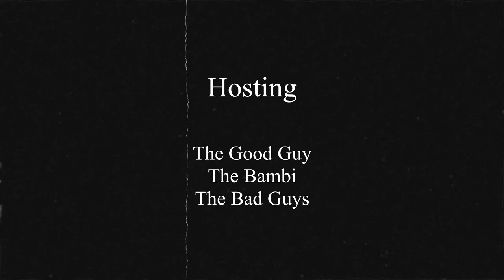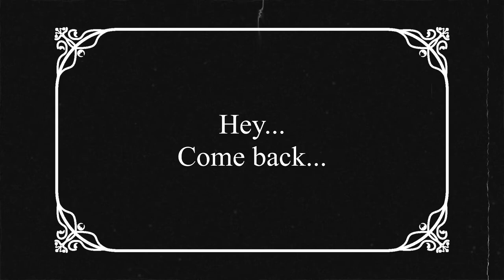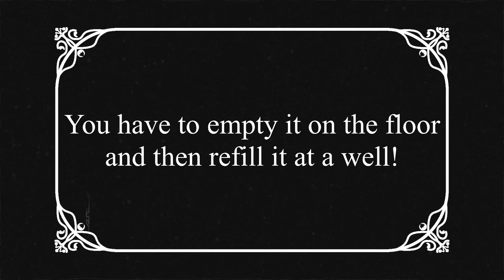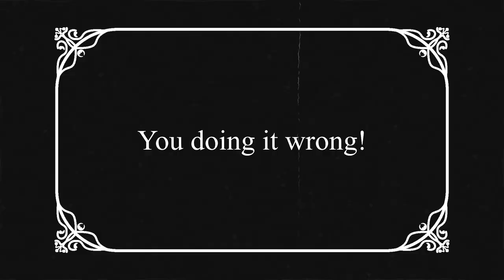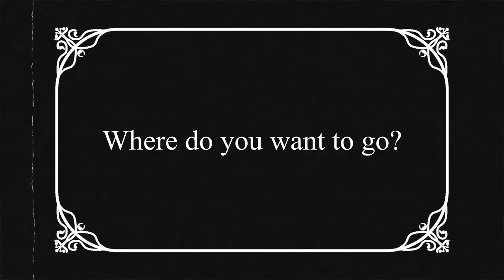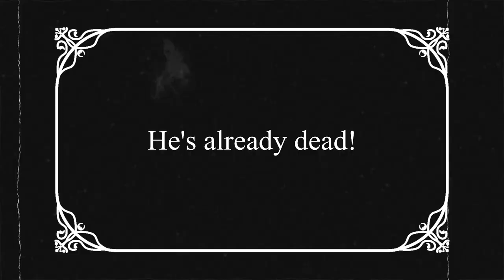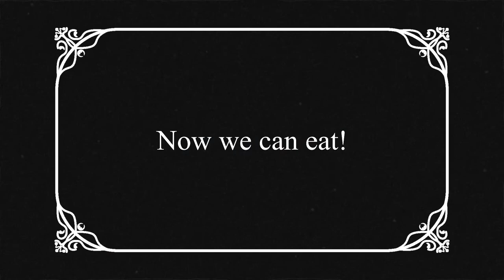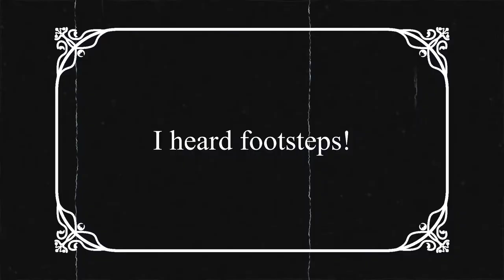HELPING A BAMBI | DAYZ SILENT MOVIE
Gaming PC
Intel Core i7-8750H 2.2 GHz 8ª Gen
RAM 16 GB
1 TB HDD + 256 GB SSD
NVIDIA GeForce GTX 1060
GPU 6 GB

Headset
HYPER X Cloud Stinger

Microphone
Blue Yeti

Mouse
LENOVO Legion M200 RGB